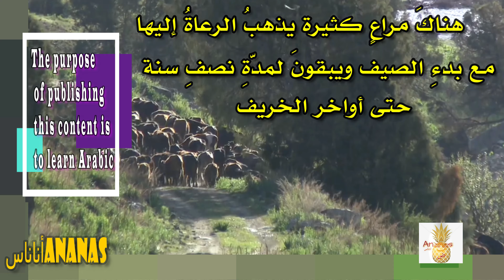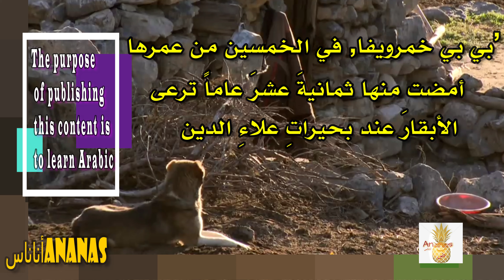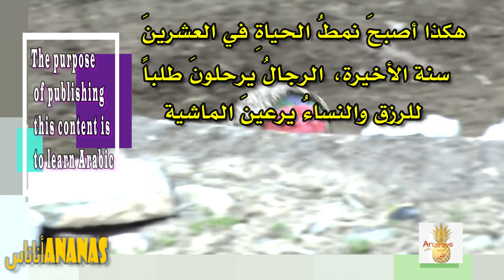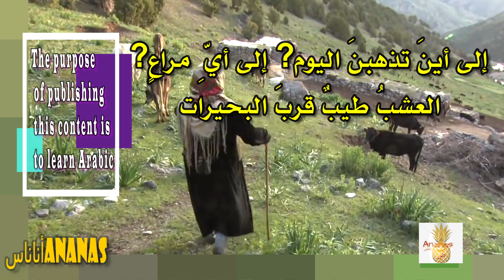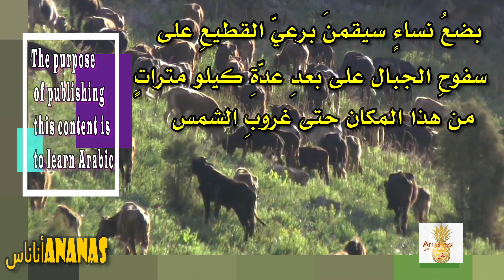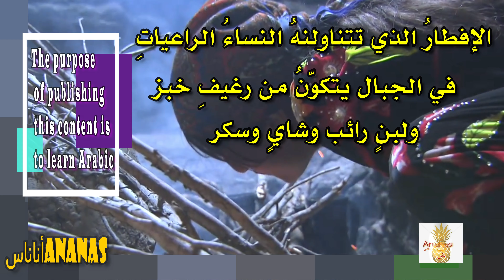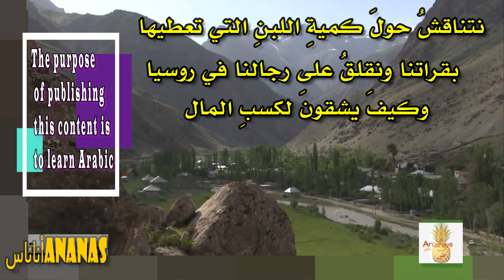An Arabic documentary about mountain life in Tajikistan does include subtitles|learn arabic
.فلم وثائقي عربي حول حياة الجبال في  طاجكستان يتضمن ترجمة ذيلية فرعية انكليزية
.حياة النساء في طاجكستان
An Arabic documentary about mountain life in Tajikistan does not include English subtitles
arabic subtitles.
arabische nachrichten.
arabic with english subtitles.
arabic documentary with english subtitles.
arabic subtitle.
arabic news.
arabic with subtitles.
ananas
arabic with subtitles.
arabic tv shows with english subtitles
arabic lectures with english subtitles.
arabic news channel.
arabic drama
arab news
arab drama with english subtitles
news with subtitles
nat geo abu dhabi
speak arabic
ərəbcə öyrənmək
арапша клип
arabic vlogs
يابانيون يتكلمون اللغة العربية
كيف اتعلم اللغة العربية
араб тілі
ali baba with arabic subtitle
arabic english subtitles
arabic lecture with arabic subtitles
arabic news with subtitles
how to positive attitude subtitile in arabic
learn arabic with news
reportage bahasa arab
تعليم اللغة العربيه في اثيوبيا
كيف نتعلم العربية من القناة الجزيرة مع سب تائتل
আরবি সাবটাইটেল

Arabic for the advanced.
Translate this Arabic video into any language you want.
Learn Arabic|Arabic lerarning.
How to speak arabic fluently?

read and speak and listen.
arab reportage.
arab news .
arabic reading and listing.
Arab Reportage with Arabic subtitles.
Arabic reportage with English subtitles.
Classical Arabic.
Dubai.

Learn Arabic through the news
 listen and watch.
.قناة أناناس
Ananas channel .
 listen and watch.
ريبورتاج باللغة العربية
 arabic language.
Reportage in arabic.
subtitles.
How to learn arabic.
News.
Arabic news.

Arabic language for advanced learners.